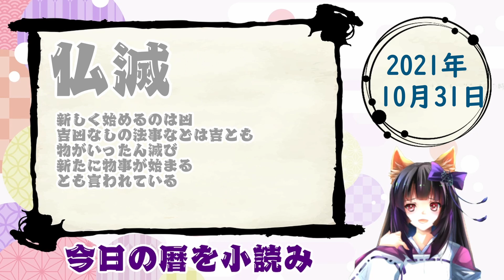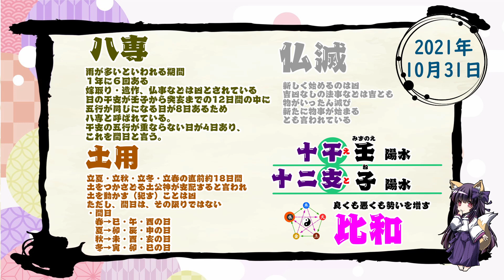【今日の運気】六曜と陰陽五行 +雑節とか 2021/10/31